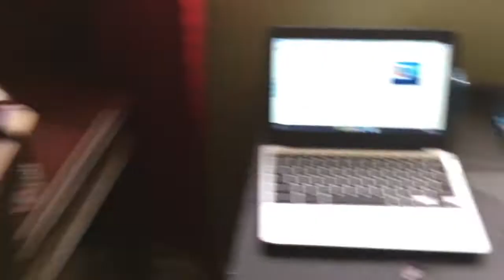Baking Chocolate Chip Cookies!!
Hi I’m still sick and I hate it, but baking makes me happy no matter what. These turned out so good! Gluten-free diets have their perks😊Enjoy!!